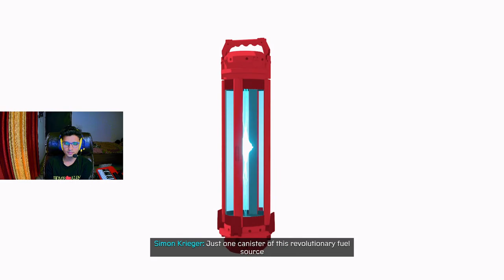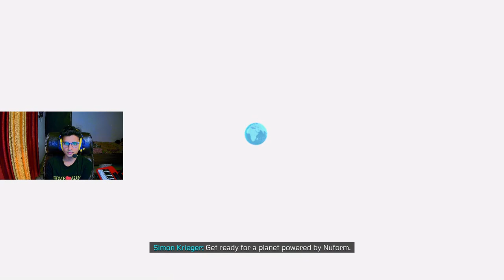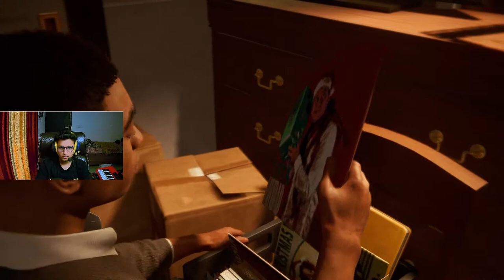Marvel's Spider-Man: Miles Morales || Ultimate Difficulty || Hope Yuri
Hey everyone, Yuri here
This is the second sequel for the PS4 spiderman 2018 game, I will be streaming that game as well. Excited to play all these games on stream.
I hope you all enjoy my streams and have a great time. GO check out the new video .

Ryzen 3500x
16GB kingston fury ram
1650Super Colorful Graphics Card
550W unit Antec power supply
1Tb HDD
256GB SSD
Primary Monitor - Acer ED320QR PBIIPX (165Hrz)
Secondary Monitor - Dell ST24 (60Hrz)

if you are reading this, have a great day my friend.